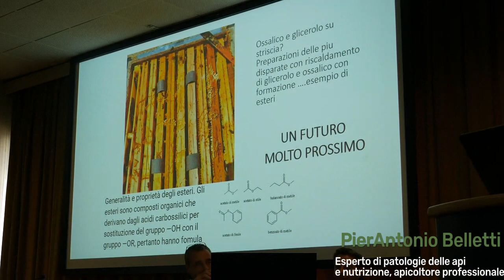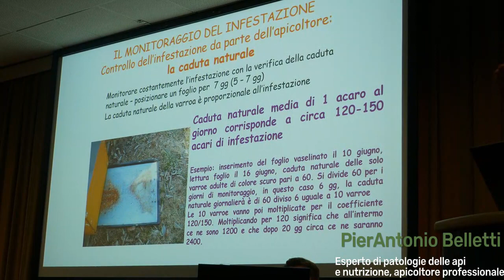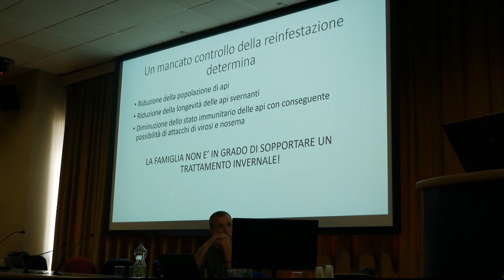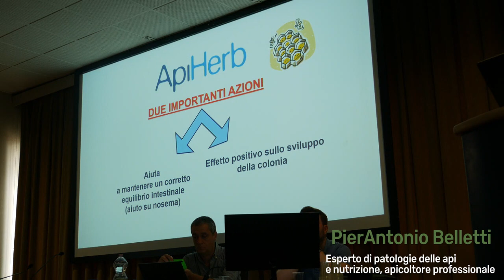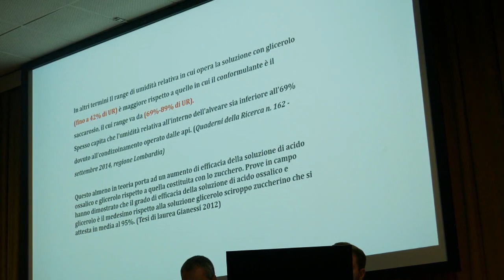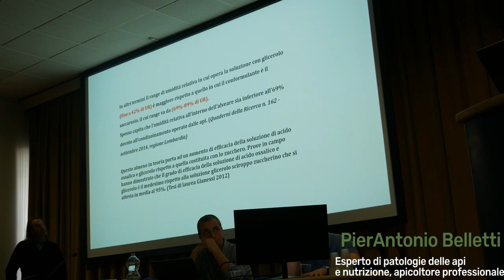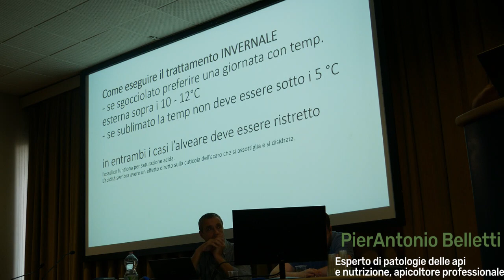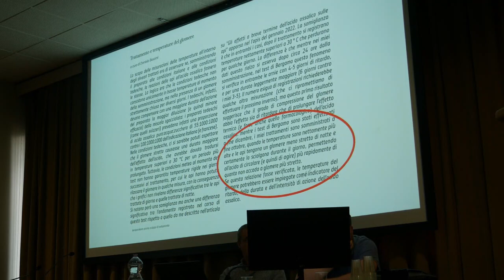𝗔𝗽𝗶𝗺𝗲𝗹𝗹 𝗦𝗽𝗲𝗰𝗶𝗮𝗹 𝗘𝗱𝗶𝘁𝗶𝗼𝗻 - 𝗣𝗶𝗲𝗿𝗔𝗻𝘁𝗼𝗻𝗶𝗼 𝗕𝗲𝗹𝗹𝗲𝘁𝘁𝗶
In questo video abbiamo raccolto l'importante contributo di PierAntonio Belletti su varroa, acido ossalico, nosema ed invernamento.
🙋‍♂️ Tu cosa ne pensi? Raccontaci la tua esperienza nei commenti.
📣 Vuoi vedere altri contenuti simili? Metti 𝑀𝑖 𝑝𝑖𝑎𝑐𝑒 alla pagina lavocedellapicoltura per rimanere sempre aggiornato
✅ Ti è piaciuto il post? Condividilo! Ci aiuterai a crescere! Grazie in anticipo.